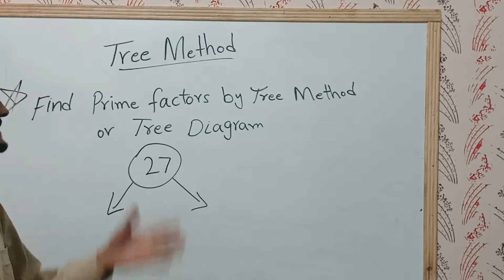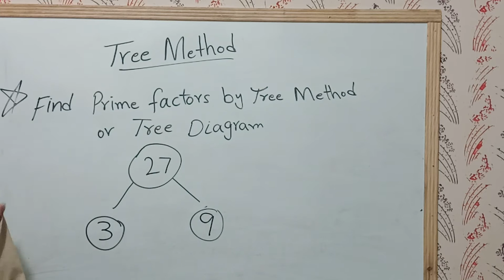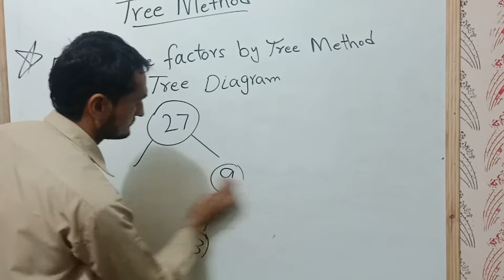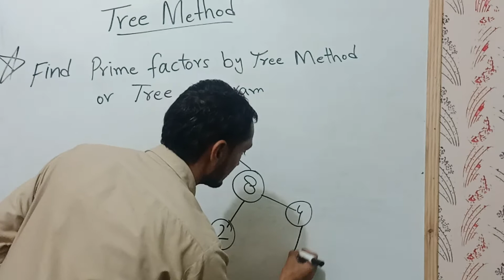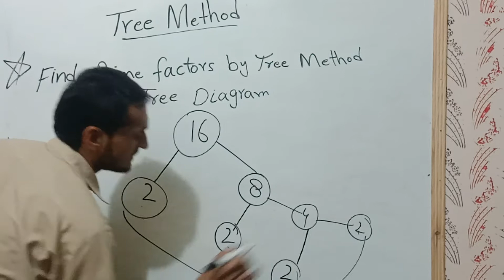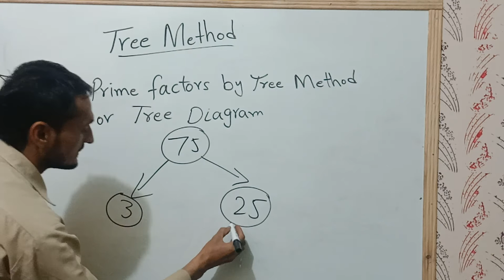Find Prime Numbers by Tree Method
Lets in my channel  '' LEARN YOUR SELF'' every subjects of education of all classes like English, Mathematics, Science Subjects and economics education etc. you need not worry about in these subjects. Every subject is explained in simple method.
LEARN YOUR SELF is dedicated to improving the K-12 learning process through innovative, replicable, and evidence-based strategies that prepare students to thrive in their studies. careers. and adult lives.
Our vision is of a new world of learning, a place where students and parents, teachers and administrators, policy makers and the people they serve are all empowered to change education for the better; a place where schools provide rigorous project-based learning, and access to new technology; a place where innovation is the rule, not the exception; a place where students become lifelong learners and develop 21st-century skills, especially three fundamental skills:
how to find information;
How to assess the quality of information;
how to creatively and effectively use information to accomplish a goal.
it's a place of inspiration and aspiration based on the urgent belief that improving educa-tion is the key to the survival of the human race. We call this place LEARN YOUR SELF, and we provide not just the vision for this new world of learning but the real-world information and community connections to make it a reality.